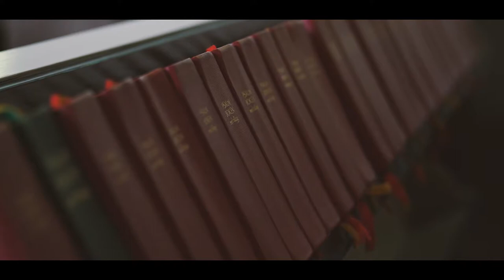Giancarlo & Dazzlyn | Wedding promo | PALMQVIST MEDIA & BLÄCKSQUID INC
Giancarlo & Dazzlyns wedding  i featured together with my friend Philip from Bläcksquid Inc.